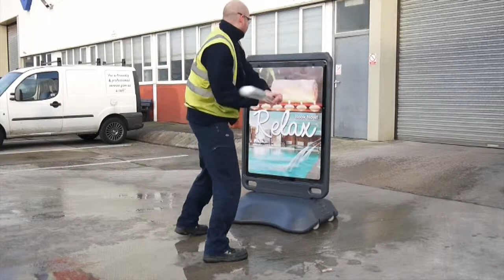Glasdon | Test des produits | Advocate™ Panneau d'affichage autoportant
Mettez en valeur vos affiches publicitaires grâce à ce panneau d'affichage spécialement conçu pour booster les ventes et sensibiliser les futurs acheteurs. Advocate est fabriqué en Durapol robuste et résistant à la corrosion. Il offre ainsi une solidité et une durée de vie exceptionnelle. Idéal pour les trottoirs, les centres commerciaux, les stations services, les restaurants et les parcs de loisirs.

Advocate est fourni en deux parties afin de faciliter la livraison, le stockage et l'assemblage. Ce panneau d'affichage autoportant offre un design compact permettant de le déplacer facilement et de le positionner aux emplacements idéals pour la promotion de vos produits. Grâce à sa large surface d'affichage, il est idéal pour les stations services et permet ainsi aux automobilistes de bien visualiser le message publicitaire.